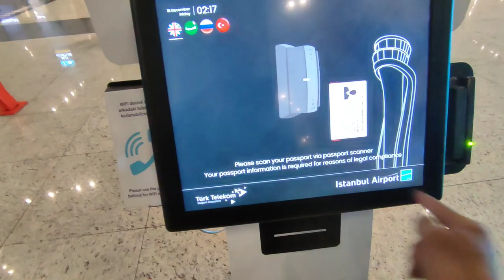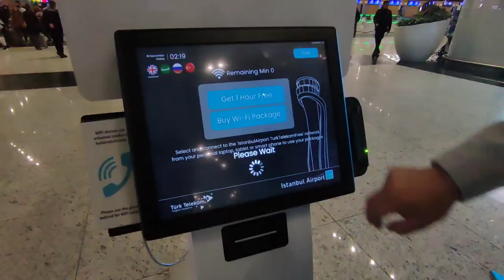استعمال الانترنت مجانا في مطار اسطنبول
كيفية استعمال الانترنت مجانا في مطار اسطنبول الدولي
اسطنبول تركيا
تابعنا على مواقع التواصل الاجتماعي:
تنبيه: كل ما يتم نشره في القناة هو بهدف تعليمي ونشر الوعي التقني ويُحظر استخدامه بأي شكل من الأشكال في أعمال غير قانونية أو غير مشروعه.